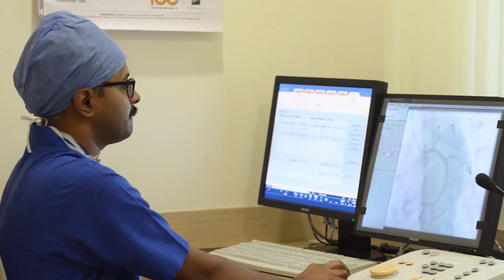Dr Pradeep Haranahalli |Testimonial on a successful multivessel angioplasty| Manipal Hospitals India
When Sheikh Nazim Uddin from West Bengal began to feel sick often and could not perform daily tasks like climbing the stairs, cycling and taking care of his fish business, he visited Manipal Hospitals, Whitefield, where under the expert care of Dr. Pradeep Haranahalli, he was diagnosed with three major blocks in his heart. He underwent multivessel angioplasty and is now on the road to a full recovery.

Dr Pradeep explains about what is angioplasty , angio surgery, process of operation and its  procedure